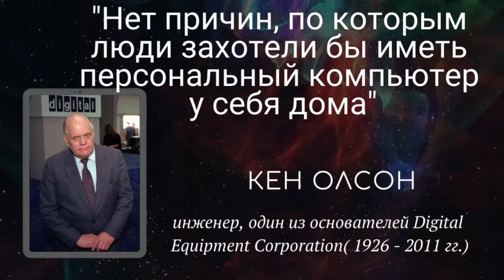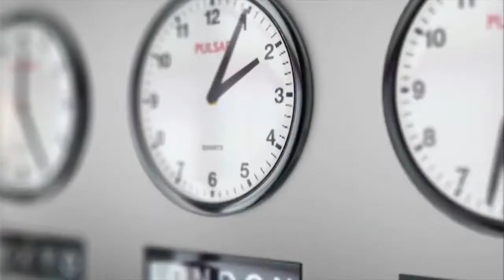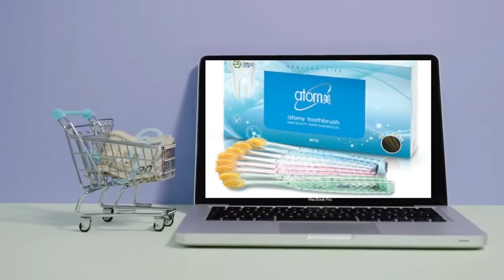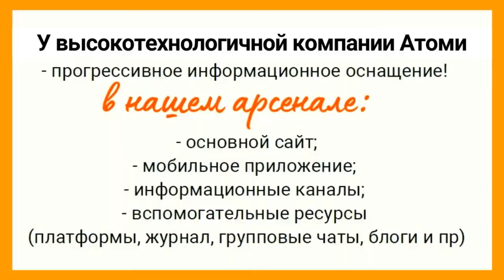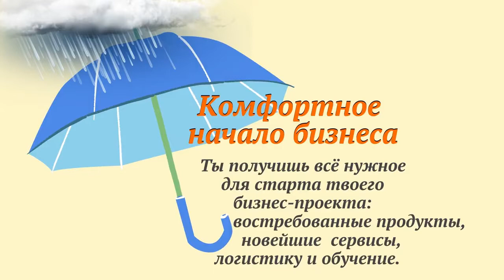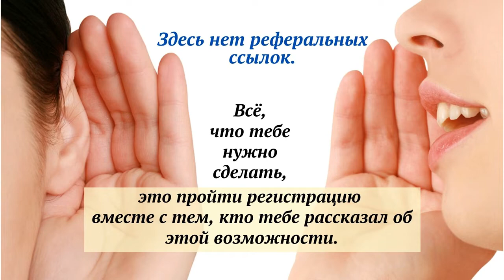Невозможное становится возможным!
Глобальный интернет- магазин ATOMY из Юж. Кореи 🇰🇷

💥Бренд ATOMY –это исключительно качественная продукция Premium & Luxe со всего мира 🇰🇷

💥 Широкий ассортимент товаров ежедневного спроса 💯

💥Доступные цены – напрямую от производителя

💥Нано-технологии + корейские древние рецепты – новейшие косметические Ноу-Хау!

💥Качество и Гарантия безопасности товаров – международные сертификаты GMP , ХАССП (HACCP) - ISO 22000

💥 Атоми превосходит ожидания клиентов и ведёт их к успеху 💯

💥Интернет-магазин 24/7 ( круглосуточно )

💥Оплата картой любого банка , зыказываем из дома - удобно !

💥 Экономия денег – продукция концентрированная, длительного применения ( без наполнителей и ГМО)

💥 Бесплатная доставка товаров до Образовательных Центров , а так- же до дома от 15.000 руб.

💥Возможность работать по всему миру , где открыты представительства компании .

Нажимаем на ссылку ↙️↙️↙️

⬆️Ватсап , вайбер здесь⬆️